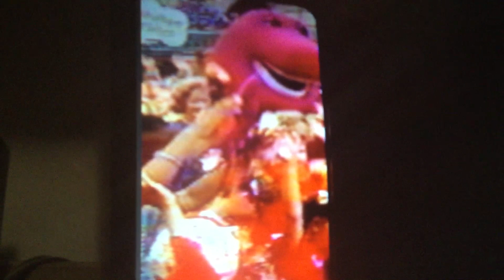Barney & Friends PBS